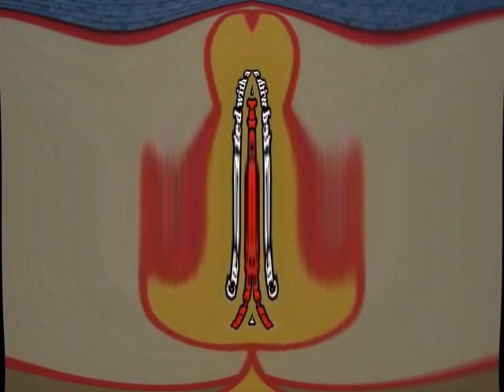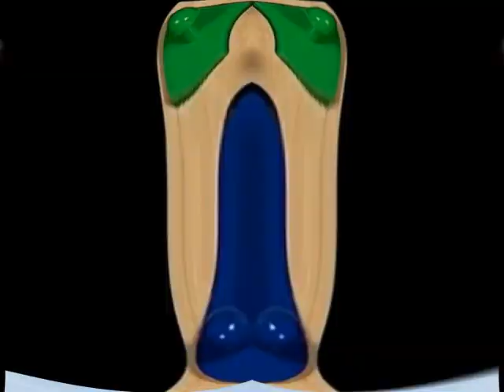(REQUESTED) Baby Mozart Hardee's Star in Lever Swamp Major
Requested by TheHarpreet2024.

Effect by Greeny Windows The SonicBobHedgePants Lover